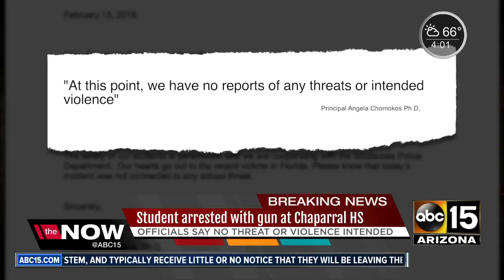Chaparral HS student arrest for bringing gun to campus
Authorities say they do not believe there was any threat to students or staff.